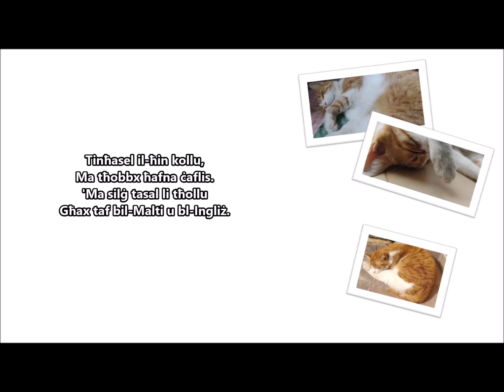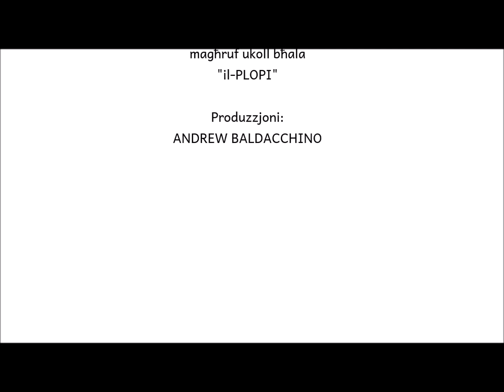Il-qattusa tan-nanna Mer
Għanja ta' Walter Micallef.